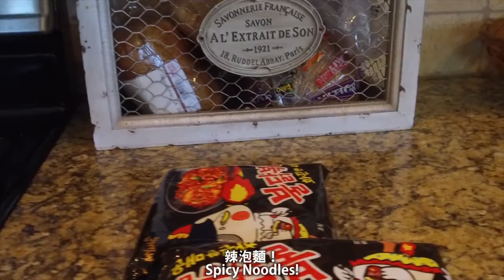美國哥哥吃超級辣辣泡麵 American Brother Eats Super Spicy Noodles - Life in Taiwan #68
It's time for my American Brother to try the super spicy Korean Noodle Challenge! 我的美國哥哥要吃超級辣辣泡麵！